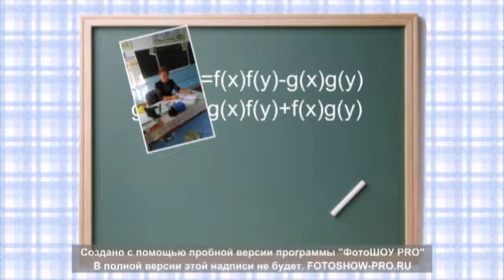Учкудук устаздар мерекесине слайд 4 мектеп -2017жыл